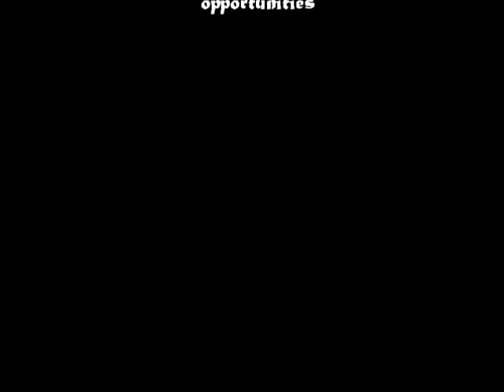Jacks and the Fourth Wall clip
Excerpt from Jacks and the Fourth Wall, a full-length comedy by Alanna Smith.